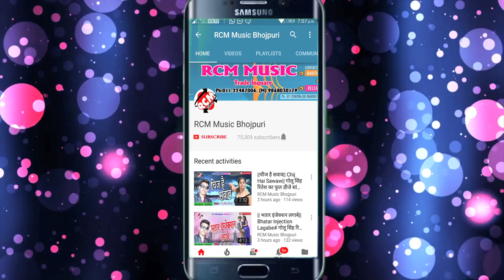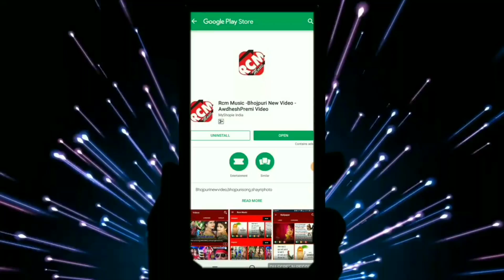आदर्श सिंह का 2019 का नया वीडियो नए अंदाज में || लहंगा भीतरी उठता लहरिया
Title: Lahanga Bhitari Uthata Lahariya
Singer: Adrash Singh
Lable: RCM MUSIC
Lyrics: Adrsh Singh